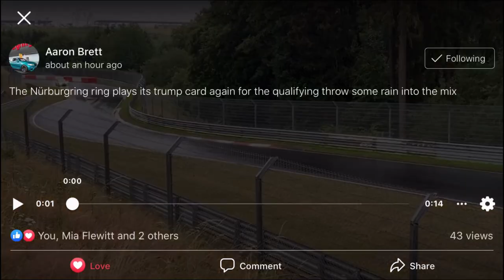NLS4 THE PODIUM STREAK CONTINUES with BMW 1-2 /// 2020 David Pittard FastLife VLOG010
Welcome to the FastLife VLOG! A hot and firey NLS race! Crazy temps and crazy weather made this a super tricky one! However after having a lot thrown at us we still continued the podium streak to 7 podiums in a row!

Shot with GoPro Hero 5 & VBOX HD2